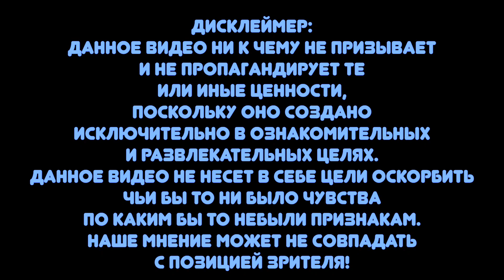Топ 7 невероятных фактов о космосе. Top 7 incredible facts about space.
Космос, вселенная, черная дыра - согласитесь, эти слова слышал каждый из нас! 👁
Даже если ты далек от космических дел, но как же заманчива тема космоса с его загадками и тайнами.
Мы вроде как-бы знаем о космосе многое, но при этом не знаем ровным счетом ничего!
Взять к примеру инопланетян, существуют ли они? как они выглядят? На какой планете живут? Зачем прилетают к нам? 👽🛸

Space, the universe, the black hole-agree, these words have heard each of us! 👁
Even if you are far from space matters, but how tempting the theme of space with its puzzles and mysteries.
We seem to know a lot about space, but we don't know anything at all!
Take extraterrestrials, for example, do they exist? what do they look like? What planet do they live on? Why do they come to us? 👽 🛸